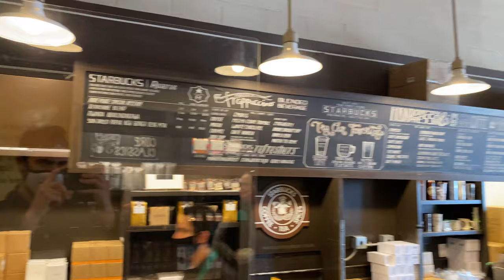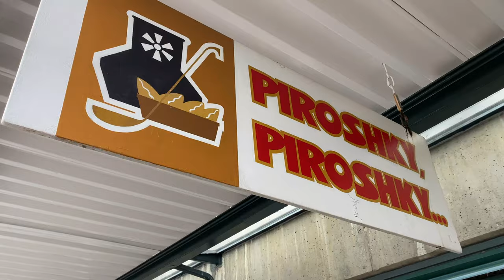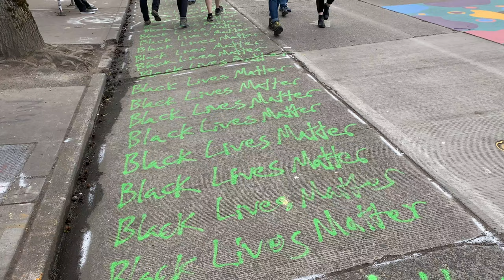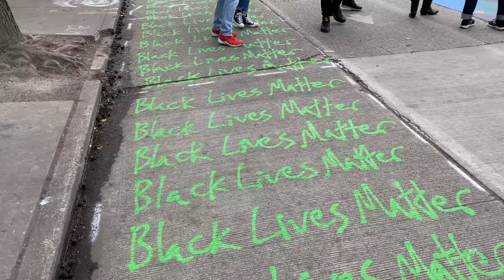Tesla Road trip Detour: Exploring Seattle - Pike Place and Capitol Hill Autonomous Zone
Fairly minimal editing, primarily POV-type footage as I explore Seattle - going to Pike Place Market, the first Starbucks location as well as spending the afternoon in the Seattle Capitol Hill Autonomous Zone / Capitol Hill Occupied Protest on 6/14/20. Would love to hear your feedback on this style of video for road trip stopovers.

Drone footage shot with DJI Mavic Air 2, other footage on iPhone 11 Pro and all editing done in Final Cut Pro on MacBook Pro.

Here are some of the products that we use on the road and in the making of videos. Check them out with the links below and it helps support the creation of future content.
DJI Mavic Mini
DJI Mavic Air 2
iPad Pro
Best phone mount
Tablet mount
Segway (newer version)
Portable SSD (great for Sentry mode and dash cam)
Dash cam
Radar detector
12V air compressor
Tesla to J1772 adapter